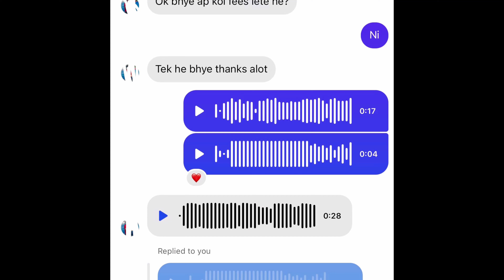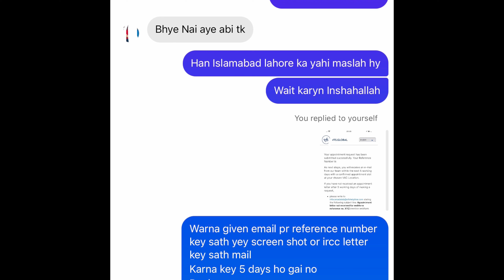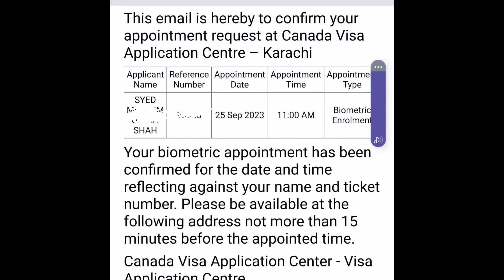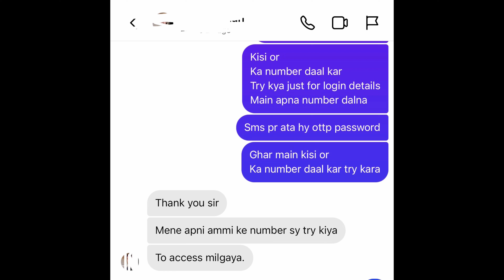Can plus visa and biometric now a days | current situation and latest update| portal issues #100